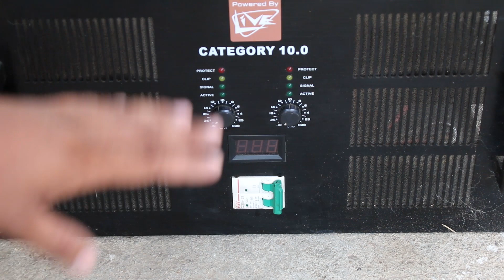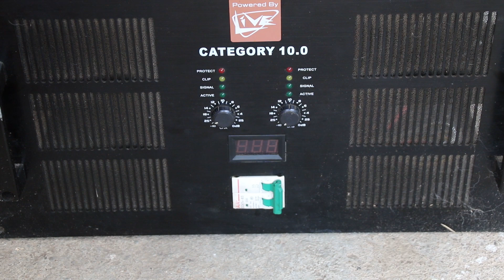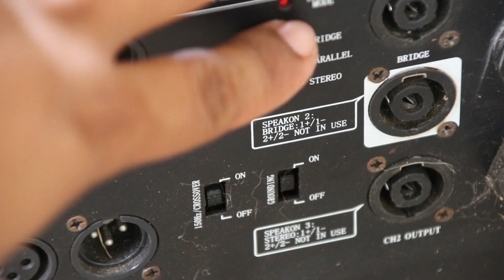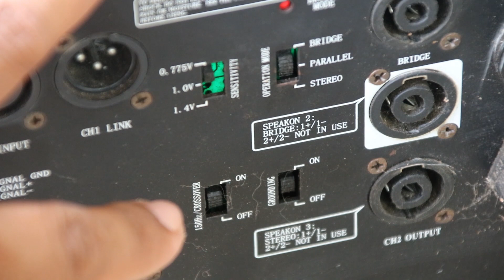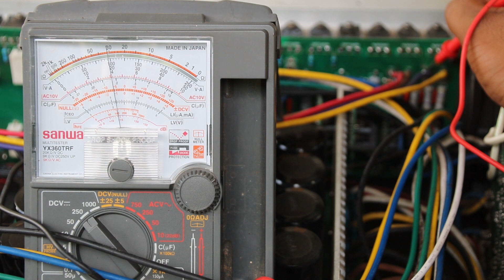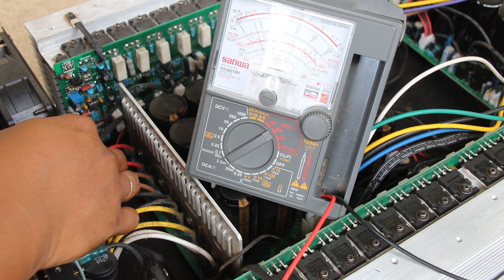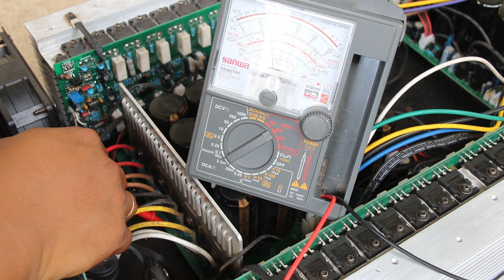Ito Ang Laman Ng LIVE Category 10 Power Amplifier [Actual Testing Tutorial And Review]